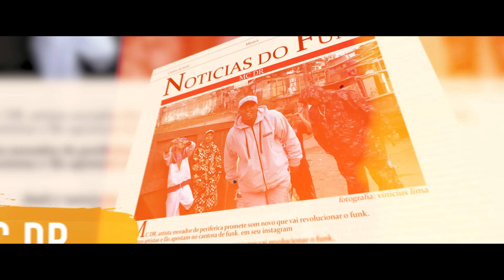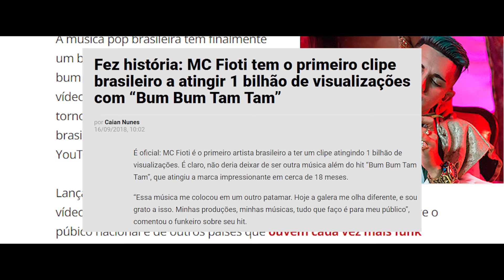Funk No Topo - MC's DR, Fioti, Neguin da BRC, Kaverinha, Rhamon, Modelo e BMO (Videoclipe Oficial)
Produção: Dieguinho NVI
Artista: MC DR, MC Fioti, MC Neguin da BRC, MC Kaverinha, MC Rhamon, MC Modelo e BMO
Diretor: Vinicius Lima
Editor: Vinicius Lima.
Cinematógrafo: Dilsinho e Maiko